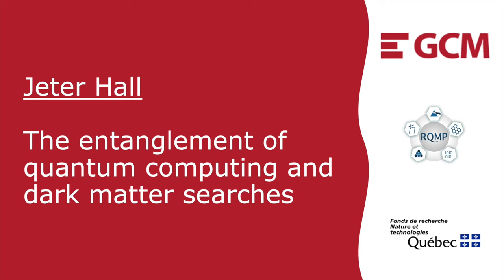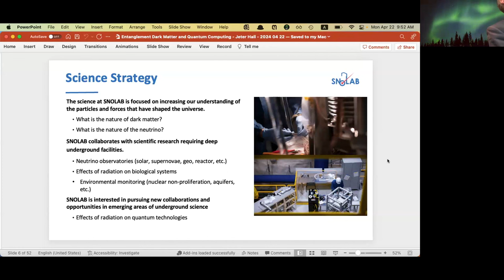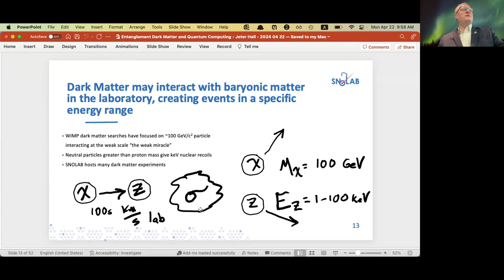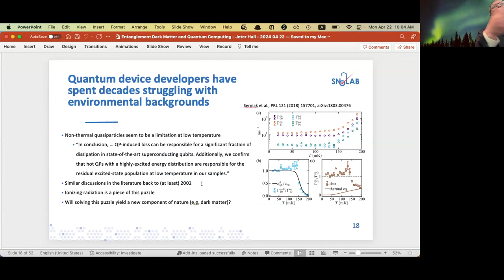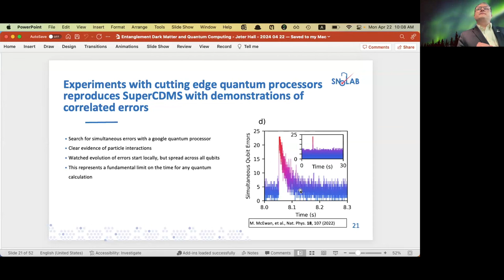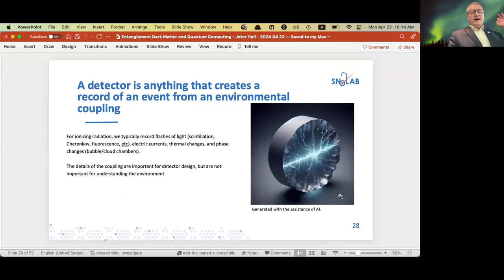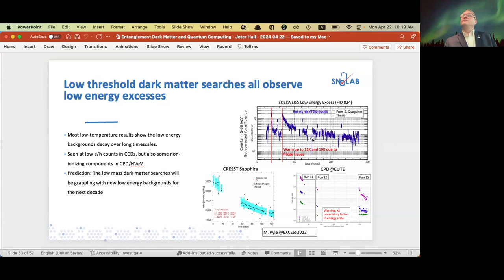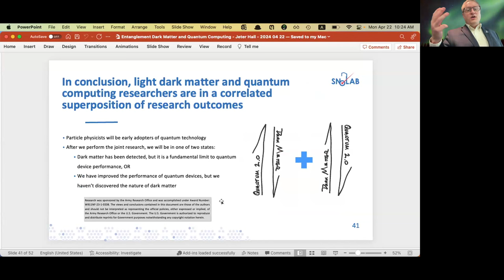The entanglement of quantum computing and dark matter searches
The entanglement of quantum computing and dark matter searches est le séminaire  de Jeter Hall (SNOLAB), donné  à Polytechnique Montréal le 22 avril 2024